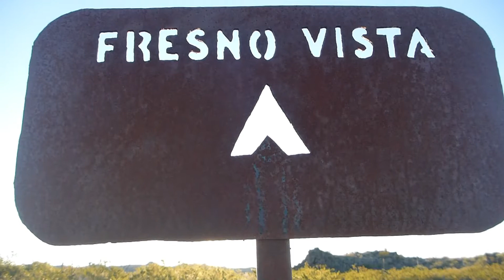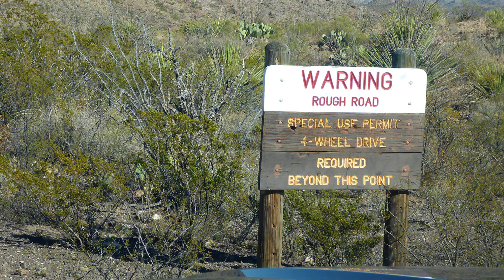Chasin' Raptors at Big Bend Ranch State Park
We met some great guys on the trails at Big Bend and we crossed paths several times on the back roads.  We saw three Raptors drive by one of our campsites and I said I would love to meet those guys.  Well, we crossed paths several times while we were out there.  It made me feel better to know I was wanting to drive roads 3 guys in Raptors drove.  We stopped and talked to the guys from Texas and enjoyed a cool drink and some great stories.  They did have a solution for pin stripes and I will be happy to demo some when I go back.  Be sure to go see Big Bend Ranch State Park when visiting the National Park.  We are traveling across our beautiful country and filming what we really like.  Let's Explore NOW!